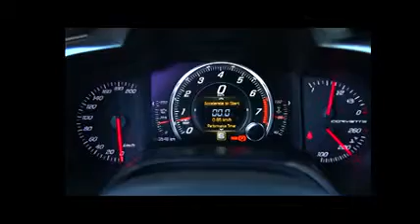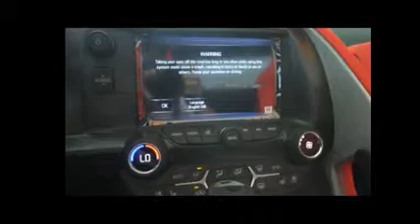Chevrolet MOTO FOCUS Corvette Stingray 7/4/2015